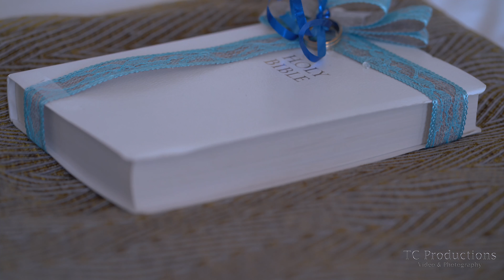Wedding Video and Photography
Compliments of the new year to all who have stood by us , continued to support us. Thank you very much for the love and support and allowing us to grow as an organisation. This year we are reaching new heights and redefining Photography. Once again Congratulations to our two winners, Lungelo Ndlovu and Progress Mvere.